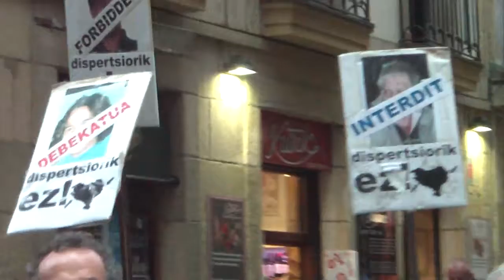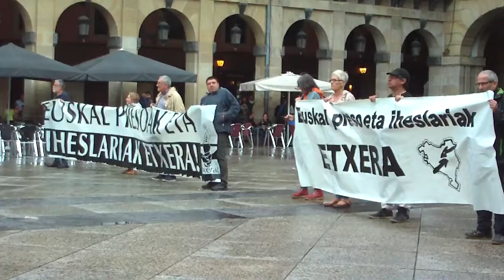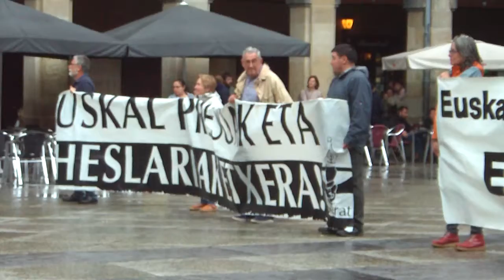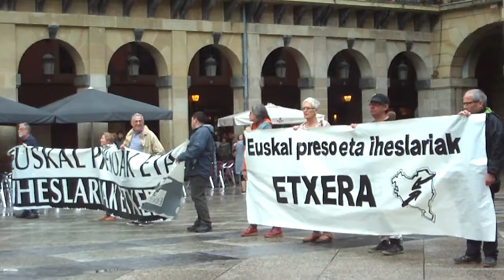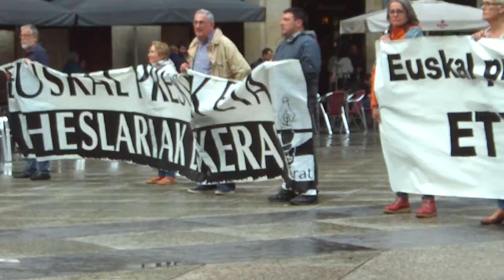Euskal presoak etxera Donostia 2017 6 30